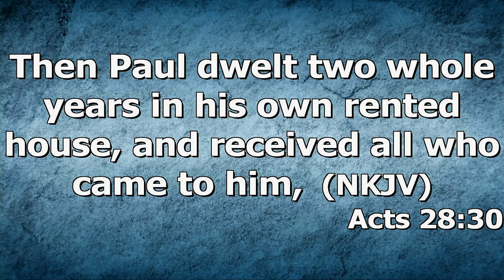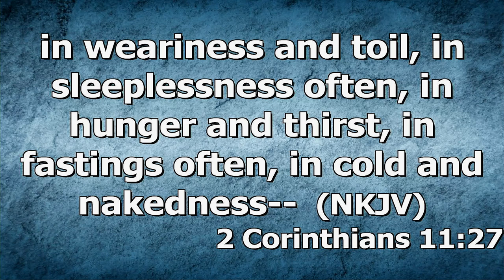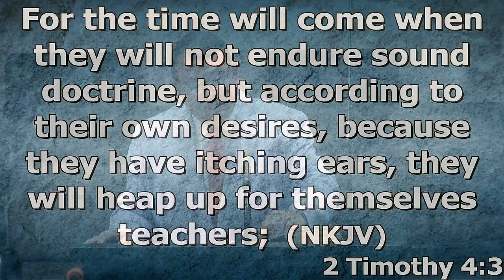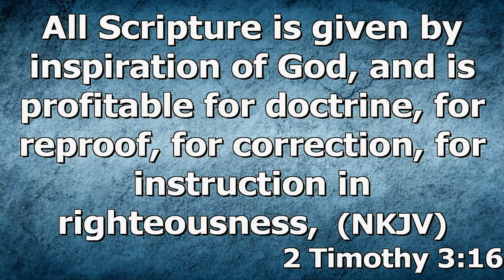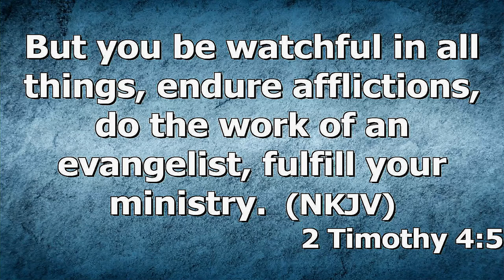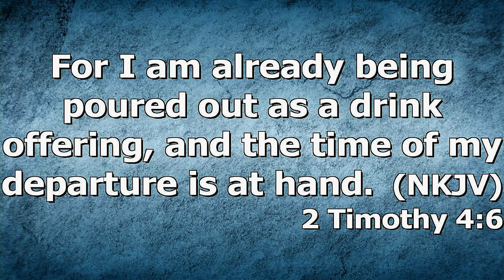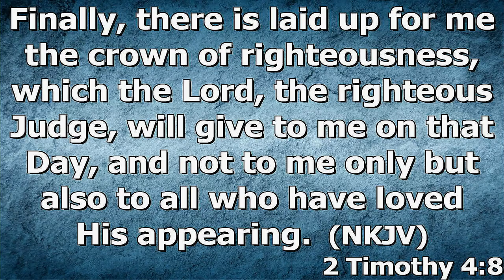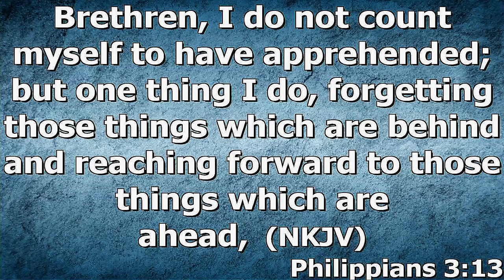"Finish Strong" by Pastor Michael Franklin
Pastor Michael Franklin's message "Finish Strong" was recorded Sunday morning October 10, 2021 at Rye Hill Baptist Church - Fort Smith, Ar. Enjoy the message and may God Bless.

2 Timothy 4:1-8